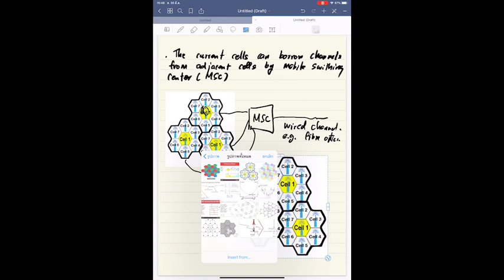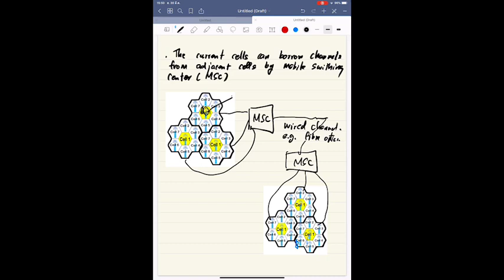ENE 424 การสื่อสารไร้สาย: Cellular Concept: Channel Assignment Strategy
KMUTT Thailand
ENE/EIE 424 Mobile Communication
Cellular Concept: Channel Assignment Strategy